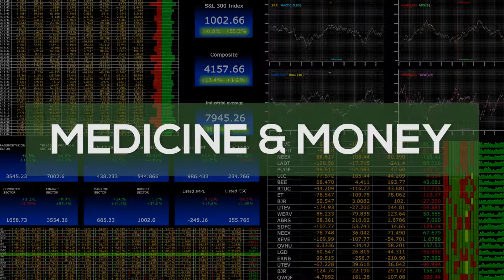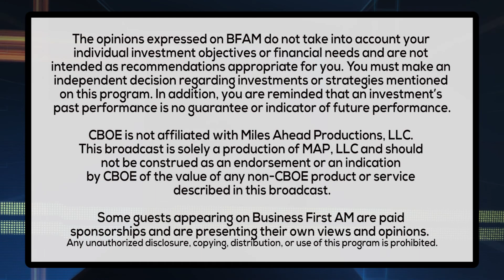MEDICINE & MONEY - ACT F-A-S-T FOR STROKE SURVIVAL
Legendary US Olympian, Michael Johnson, and Dr. Carolyn Brockington, a stroke neurologist, join us to spread awareness of strokes after the recent deaths of Beverly Hills 90210 star Luke Perry and film director John Singleton.